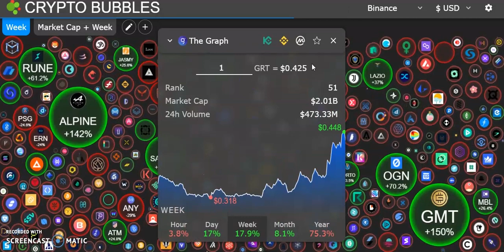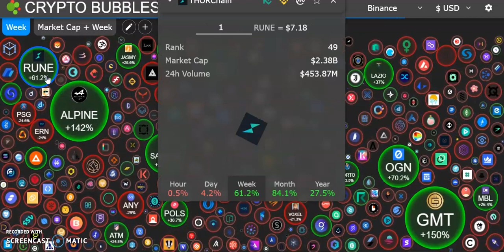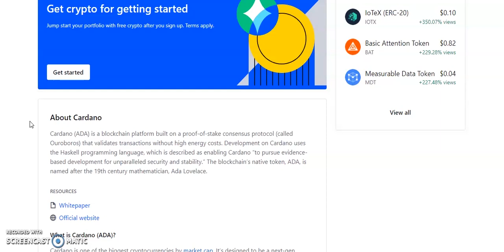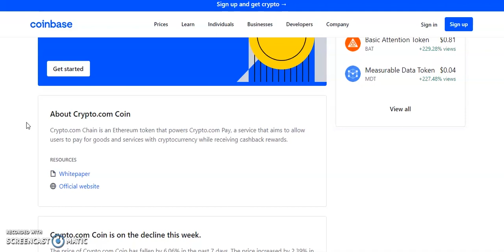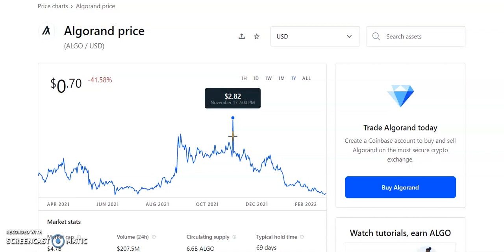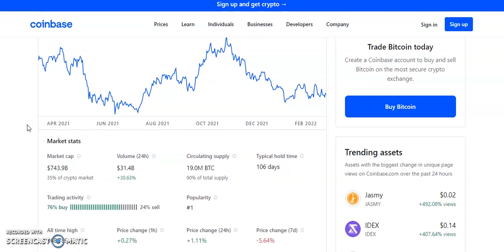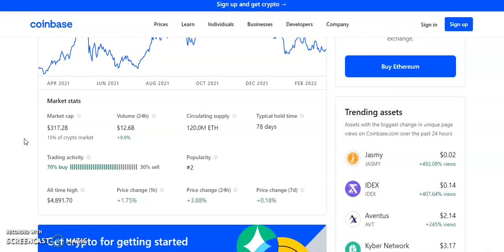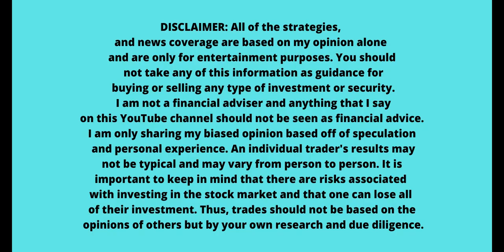Top 3 Altcoins to BUY NOW |Best Crypto Coins March 2022🔥Crypto Fed Shocks The Market?![ HERE'S WHY]😱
TOP 3 ALTCOINS TO BUY RIGHT NOW, Top 3 Crypto to buy now!? , 3 top crypto altcoins to buy now February  .WANT TO KNOW WHAT ALTCOINS COULD EXPLODE SOON!?LOOKING FOR WHAT CRYPTOCURRENCY TO BUY RIGHT NOW BEFORE THEY BOOM 10X!?DO YOU WANT TO KNOW HOW TO FIND 10X CRYPTOS EARLY BEFORE ANYONE ELSE!?THIS VIDEO WILL SHOW YOU HOW TO FIND THE TOP ALTCOINS FOR CRYPTO GAINS, crypto new law, crypto tax, infrastructure bill Saitama Inu (SAITAMA) Bitcoin, Ethereum, Dogecoin, OMI, ETH, ANKR coin, LTC coin, Chainlink coin, Ripple, XRP,NEO coin, Binance Coin, Moon coin, SAFEMOON coin , Shiba Inu coin, Cardano coin, Polygon coin.  In this video, Crypto march  2022 booming. I'll take a look at the some altcoins using news and fundamental and technical analysis that could go up soon!! 💎. Top 3 crypto coins to invest in march 2022 , top stocks to buy now as crypto continues to boom. Bitcoin new all time high, Bitcoin crashes  to 35k can it continue higher? blockchain stocks to invest in now .Stocks to buy now, MASSIVE Upside Potential! top analyst picks with massive potential . Top 3 crypto , Top 3 altcoins. Axie Infinity , Axie coin, cardano coin, avalanche coin. altcoin rally, crypto boom, crypto bull market march  2022, altcoin bull market 2022. Decentraland coin , Decentraland crypto. crypto to buy now , top 3 crypto to buy now , 3 crypto to buy now. Solana nfts , solana coin, solana nft flipping. super bowl crypto, CRO  coin, FTX coin,Doge coin,Shiba coin